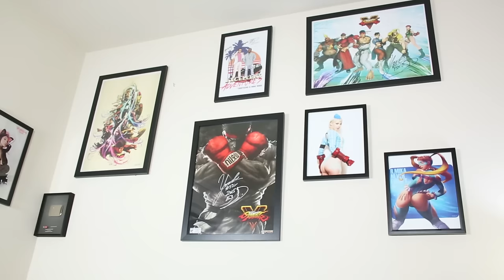THANK YOU FOR PLAYING! The Excellent Adventures of Gootecks & Mike Ross ft. PIE|SMUG! Ep. 99 (USF4)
872 Views - Mar 19, 2024

Ready for some Duffs? Visiting us all the way from New York is the best Dudley on the planet - Team PIE's SMUG! For the first time in Excellent Adventures history a USF4 online MASTER joins us on the black couch! The Excellent Adventures of Gootecks and Mike Ross featuring PIE|Smug is now available